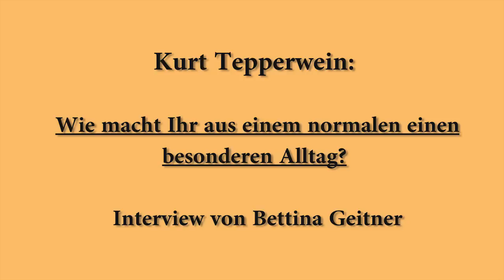Kurt Tepperwein: Wie wird Dein Alltag außergewöhnlich?